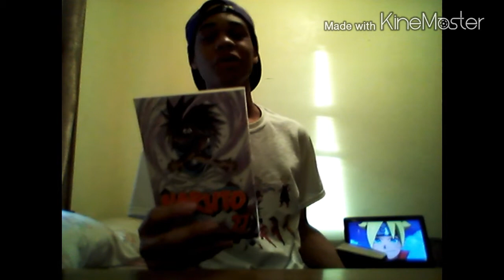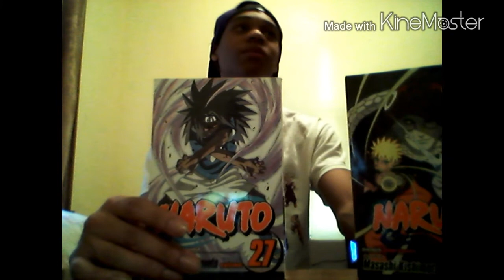Boruto. naruto the Movie trailer live reaction ボルト the next #1 hyperactive knucklehead ninja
Greatness is almost here